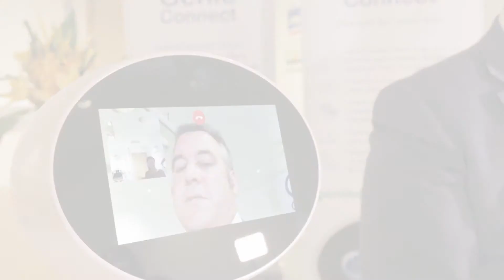Is this little robot going to care for you in your old age? - The future of social care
Meet Genie Connect, the little assistant with a potentially big role to play in all of our futures.